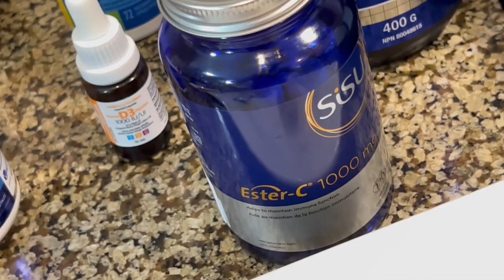THE Best MASS Gainer Shake Ever | Harry Mander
Gain Muscle Fast With This MASS Gainer Shake .Best Top Ingredients for Build Muscle.